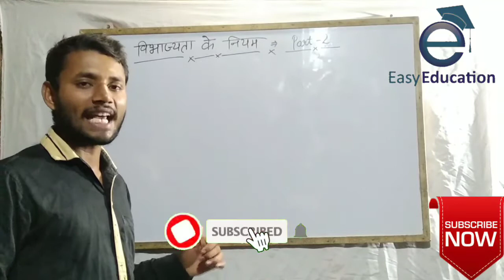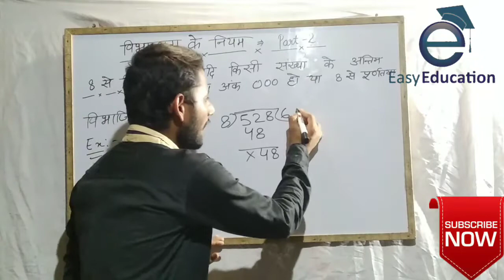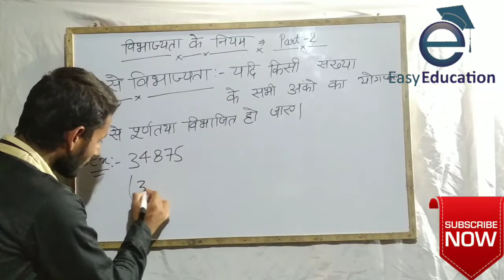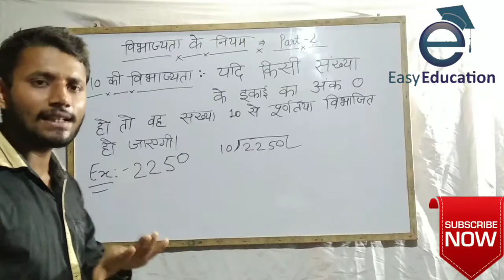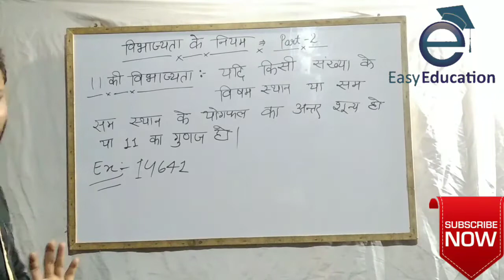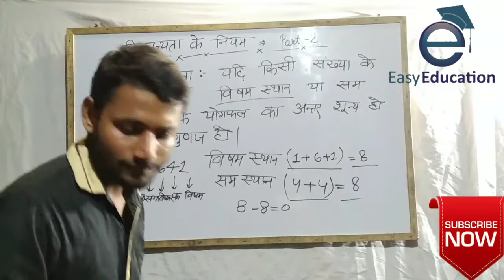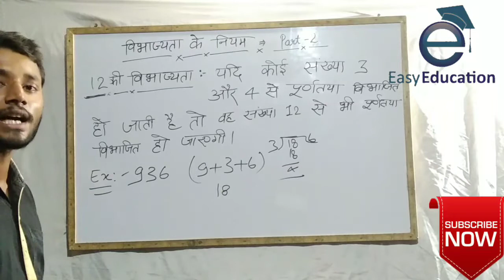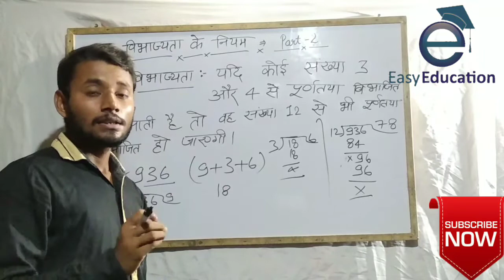bydipulsir विभाज्यता का नियम wibhajyta ka niyam in hindi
wibhajyta ka niyam
SANKHYA PADDHATI
number system
divisibility of rule